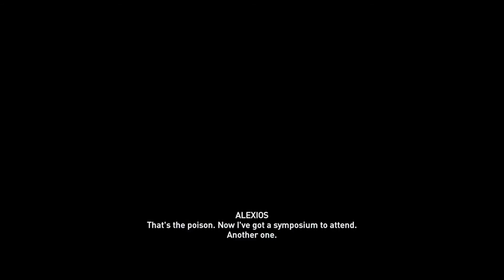Assassin's Creed: Odyssey (The Fate of Atlantis) Episode 1 - Fields of Elysium 100% Walkthrough 09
Assassin's Creed: Odyssey |PC| (Nightmare Difficulty) - The Fate of Atlantis Episode 1 - Fields of Elysium 100% Walkthrough 09 (Popular) Full HD 1080p

This is a 100% walkthrough of Assassin's Creed: Odyssey's 3rd DLC The Fate of Atlantis Episode 1 - (Fields of Elysium) on Nightmare Difficulty, this includes all the main missions and side missions and all the collectibles. I hope you're gonna like it.

My System Config:
Processor : Intel i7 8700k @4.80 GHz
Motherboard : ASUS STRIX Z370-E
RAM : G.Skill RipJaws V DDR4 32GB @3200Mhz
GPU : Zotac GTX 1080ti AMP Extreme
PSU : Corsair HX850 Platinum
Cooler : Corsair H115i
Chassis : Cooler Master Stryker
Keyboard : Logitech G510 Gaming Keyboard
Mouse : Logitech G402S